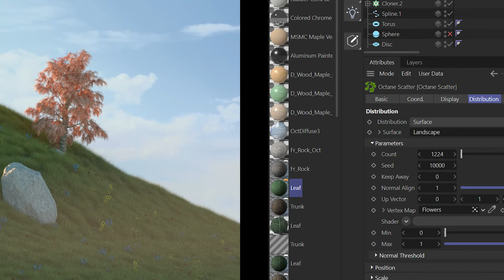My Plans for a Youtube Metachannel - Help Me Build a Virtual Garden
I'm sharing a little bit into my vision for YouTube. I've been dreaming about this for months and I'm excited to let it out. Would love to hear your thoughts.

I've submitted my "Join" features and I'm awaiting approval.